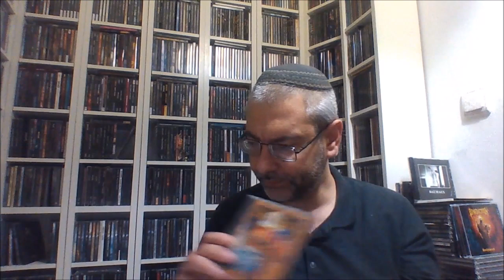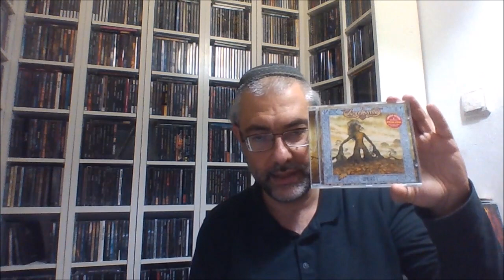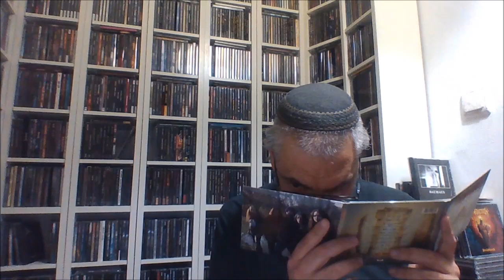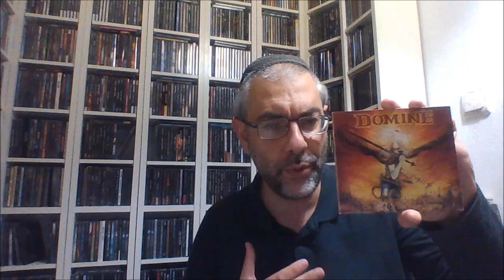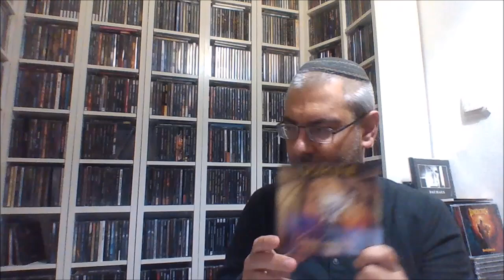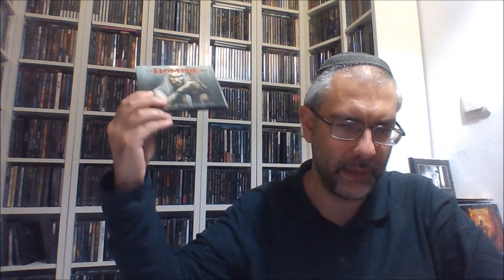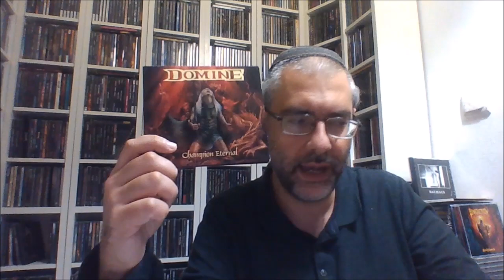Κεφάλαιο DOMINE: Worst to Best (metal review in Greek)